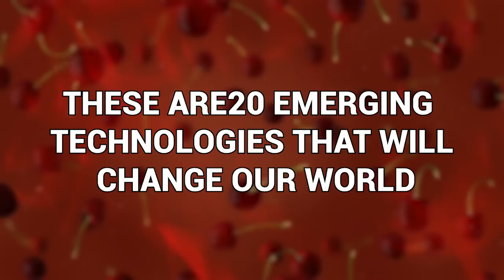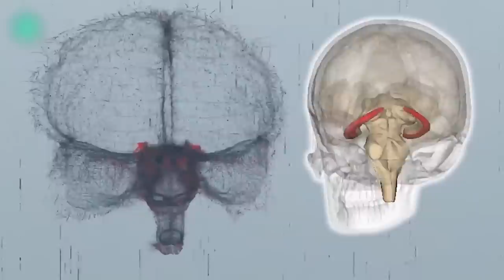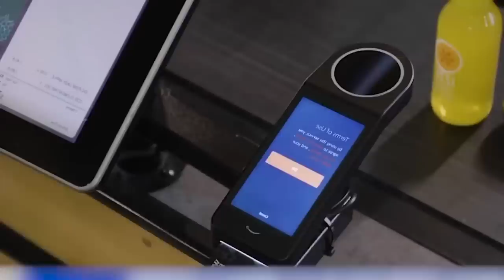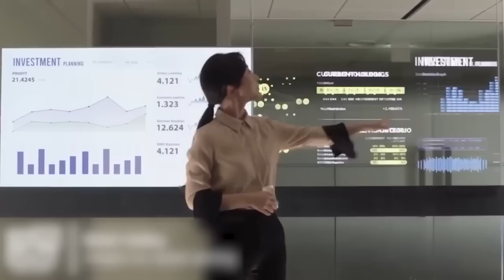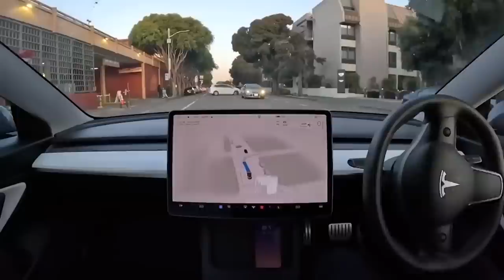The Futuristic Farms That Will Feed the World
Once upon a time the industrial revolution came along and totally shook up the world as we knew it, and nothing was ever the same again. As we inevitably race headfirst toward the singularity, it’s clear that a new kind of Industrial revolution is happening. A tech-revolution! Some of those changeups are bad. Oh no, the robots are coming! But some? Well, some are actually kind of interesting! These are 20 emerging technologies that will change our world!